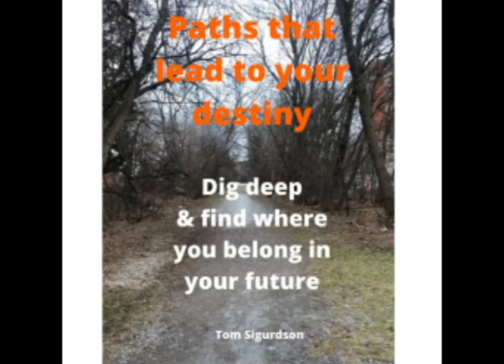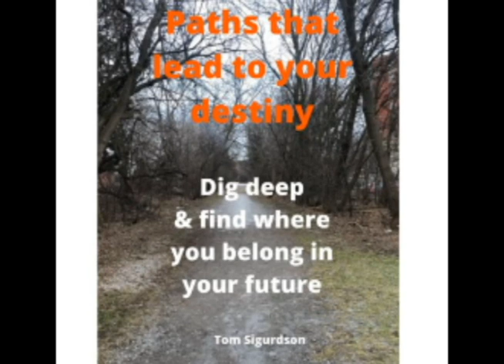Modest Thomas Feat Aktual- Strangers Like Me (Phil Collins Cover)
Video Edited By Modest Thomas